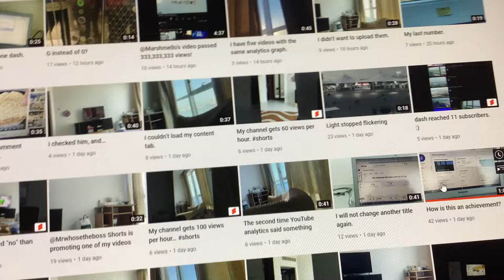The checks didn’t add many views….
Not many people clicked on my new links. I have made an estimated 167 new users this month, from 224 comments, including 0 that we missed, with 0 users added from other causes, and 0 that we missed. 0 users were once hidden for this month, and 0 users were once removed at any point. Last updated 4:16 pm, 8 June 2022.